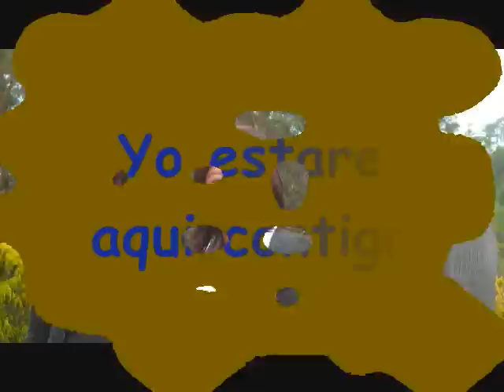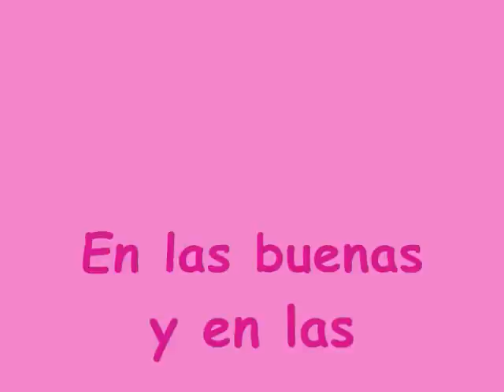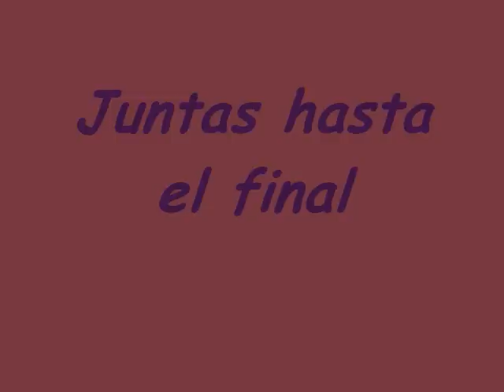Graduacion ^^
Aki un video q le icieron a loz graduadoz d sta weneracion